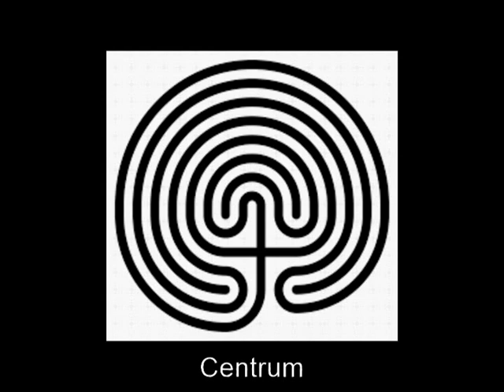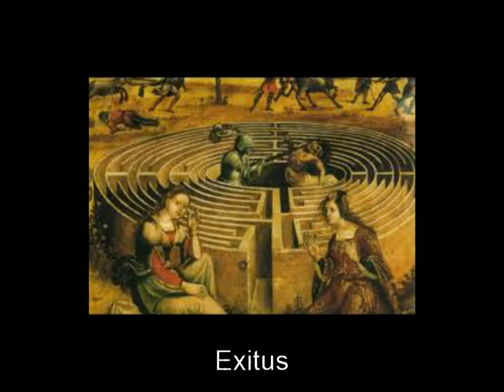Carnelos Sandro (1962) Forma mentis labyrinthus, Sandro Carnelos.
Carnelos Sandro (1962) Forma mentis labyrinthus, Sandro Carnelos all’organo Zeni (2011) del Tempio Votivo di Ponte della Priula (TV),